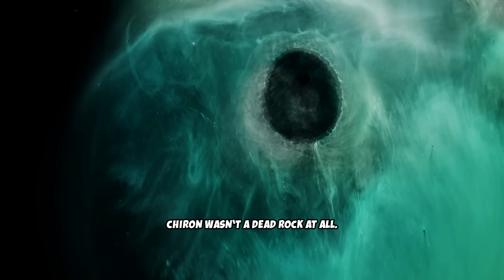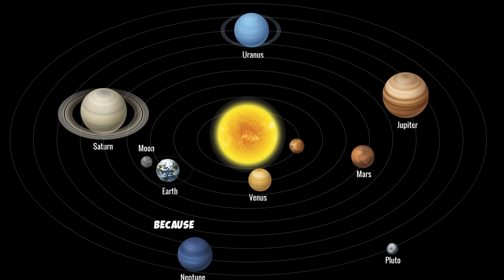Chiron: The Immortal Wanderer Between Saturn and Uranus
Discovered in 1977 by astronomer Charles Kowal, Chiron became the first of a strange new class of celestial bodies known as Centaurs — unstable objects wandering between the orbits of Jupiter, Saturn, Uranus, and Neptune. Some may one day ignite into comets, others may vanish into the Kuiper Belt. But Chiron stands apart: it might even have rings, like a tiny Saturn lost in the void.

OUTLINE:
00:00:00 The Wanderer Emerges
00:02:04 Awakening In The Cold
00:04:03 Rings, Rhythms, and Fate
00:06:14 Origins and Meaning
00:07:53 Epilogue Among The Giants